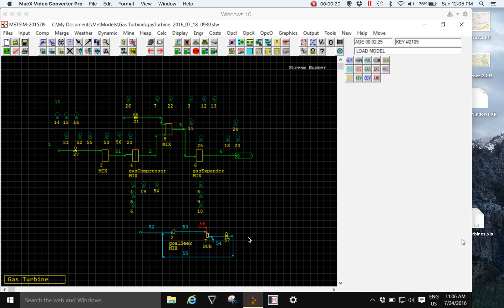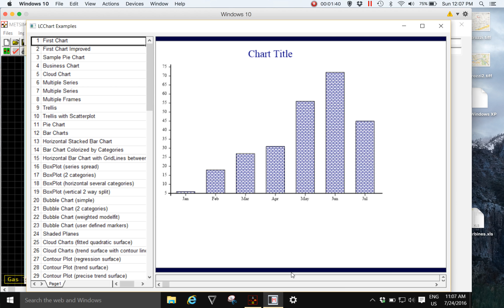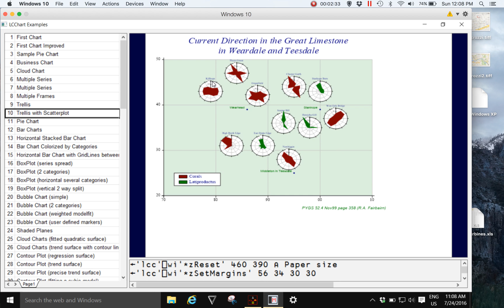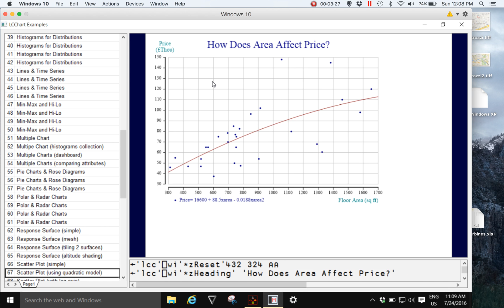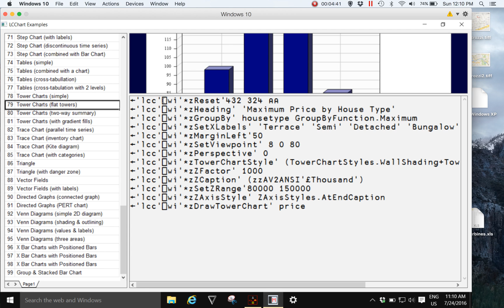LearnMETSIM - Some Engineering Chart Examples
99 Example Charts with code for use with METSIM or any data.